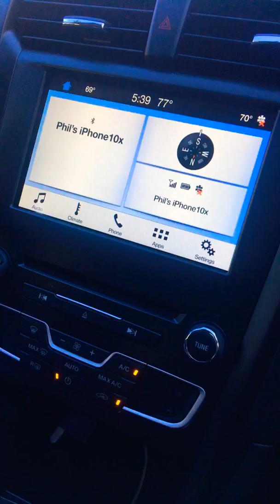May 27, 2019